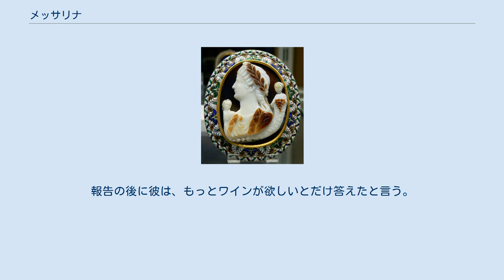メッサリナ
ユリウス＝クラウディウス家
ウァレリア・メッサリナ（Valeria Messalina, 20年 - 48年）は、ローマ皇帝クラウディウスの皇妃。
 父マルクス・ウァレリウス・メッサッラ・バルバトゥスと母ドミティア・レピダの間に一人娘として生まれた。
父方の祖母は小マルケッラ、母方の祖母は大アントニアであり、父方・母方とも曾祖母は小オクタウィアとなる。
家系としては父方、母方ともに由緒のある家系であったが、それ以外のことはよく分かってはいない。
 38年にクラウディウスと結婚する。
この結婚は当初からかなりの年齢差があり、クラウディウスは40代後半、メッサリナは20歳にもなっていなかった。
結婚に至るまでの事情については、あまりよくわかっていない。
ただ彼女はとても裕福で、カリグラの周囲でとても目立っていたということだけはわかっており、またカリグラはクラウディウスにとって甥であったので、恐らくは先代の皇帝との関連を強めるためにもメッサリナとの結婚は必要であったのだろうと思われる。
この結婚で2人の子供が生まれる。
オクタウィアとブリタンニクスの姉弟である。
 41年1月24日にカリグラが暗殺され、親衛隊によりクラウディウスが皇帝に推挙された。
クラウディウスの妻であるメッサリナは皇妃となった。
 後世のメッサリナへの評価は非常に低く、スエトニウスもタキトゥスも筆で厳しく彼女の冷酷さ、強欲さ、疎かさを非難している。
彼女と同年齢の女性はもちろんこの時代、客を誘っての会食、宴席を楽しんでいたが、メッサリナは愚かにもこの種の他人の交わりが度を越して、自分の性欲を満たすほどにまでに及んだ、と強調して述べている。
よく後世に伝わっていることでは、メッサリナはローマの下賤な売春宿にスキッラという名前で一晩中男たちと交わり続け、ある時には夜明けまでに25人もの男を相手にしてもまだ物足りなかった、すなわちメッサリナは疲れてはいたが、満たされてはいなかったらしい。
 また彼女はクラウディウスをそそのかし、彼女を不快にさせた者や彼女の敵対者を処刑させたりもした。
強欲さ、冷酷さの代名詞として彼女の名「メッサリナ」が使われたと言う。
 48年にメッサリナは元老院議員のガイウス・シリウス (メッサリナの再婚者)と結託してクラウディウスを殺害しようと謀り、そしてシリウスと結婚までしてしまう。
シリウスも既婚であったという。
彼女はほとんどの元老院議員が自分の側に廻ると確信していたが、計画はクラウディウスの側近ナルキッススの耳に入り、シリウスとその取り巻きは即刻処刑される。
メッサリナはクラウディウスから自殺する猶予を与えられたが、自分で死ぬことができず、命を受けた者によって殺された。
 メッサリナが死んだという報告を受けた時、クラウディウスは夕食の最中だった。
報告の後に彼は、もっとワインが欲しいとだけ答えたと言う。
 クラウディウスとの間に1男1女をもうけた。